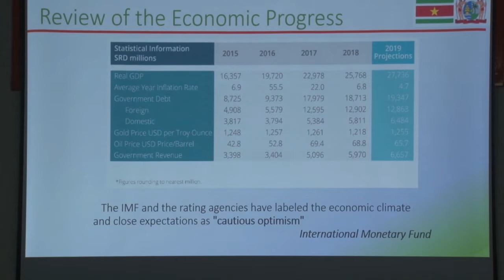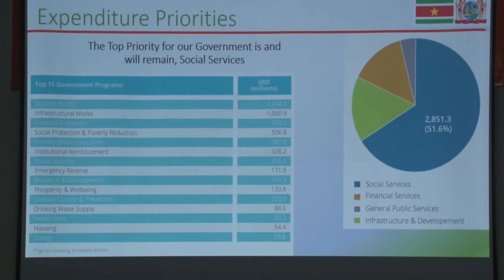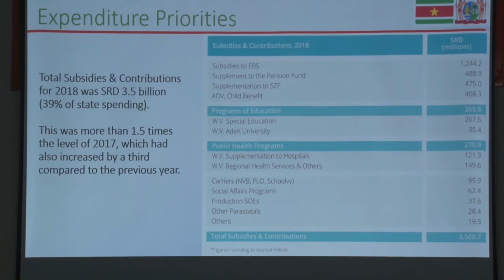08 06 2019 Minister Hoefdraad staat achter sociaal beleid President Bouterse